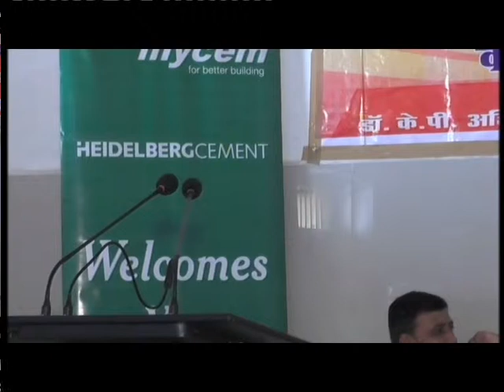VTS 01 2 जर्नलिस्ट्स यूनियन ऑफ मध्यप्रदेश जम्प A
विश्व के एकमात्र पत्रकार संगठन आईएफजे से संबद्ध राष्ट्रीय ईकाई एनयूजे आई की प्रांतीय ईकाई जम्प की प्रदेश कार्यसमीति में भाग लेने प्रदेश के अनेक पत्रकार यहां पहुंचे थे। प्रात:निर्धारित समय पर क्षेत्रीय सांसद प्रहलाद पटैल के मुख्यातिथ्य , जर्नलिस्ट्स यूनियन ऑफ मध्यप्रदेश जम्प के प्रदेश अध्यक्ष सुरेश शर्मा की अध्यक्षता में  एवं  विशिष्ठ अतिथि के एनयूजे द्वारा संचालित स्कूल ऑफ जर्नलिज्म के राष्ट्रीय सचिव रविन्द्र बाजपेयी तथा आमंत्रित अतिथि जबेरा विधायक प्रताप सिंह,नगर पालिका परिषद अध्यक्ष श्रीमती मालती असाटी एवं जिला अधिवक्ता संघ के अध्यक्ष कमलेश भारद्वाज की उपस्थिति में जिला मुख्यालय पर पत्रकार का सम्मेलन सम्पन्न हुआ था। ज्ञात हो कि जम्प की प्रदेश कार्यसमीति एक महत्वपूर्ण बैठक का आयोजन भी किया गया था। उक्त बैठक के पश्चात् प्रदेश भर से आये हुये जम्प के पदाधिकारी सिद्धक्षेत्र बांदकपुर धाम पहुंचे थे। इस अवसर पर इन्होने जहां देश सुख समृद्धि की कामना की तो वहीं प्रदेश के ओंकारेश्वर में आगामी 14 एवं 15 मार्च का नेशनल  यूनियन ऑफ जर्नलिस्ट्स इंडिया एनयूजे आई की दो दिवसीय कार्यसमीति को सफल करने के लिये भगवान औघढदानी से आशीष मांगा।